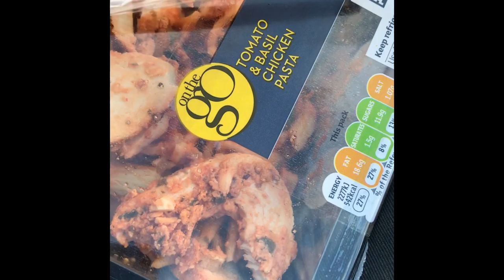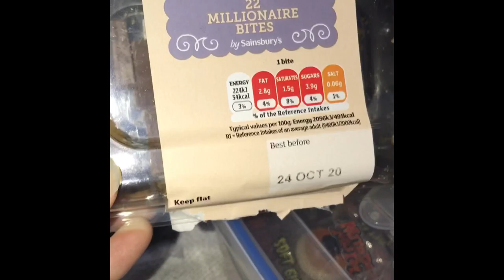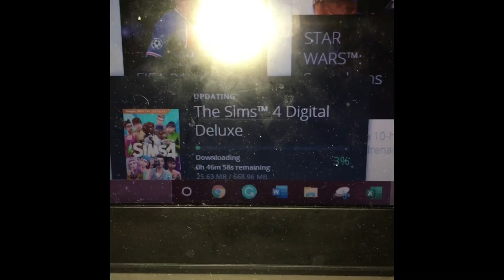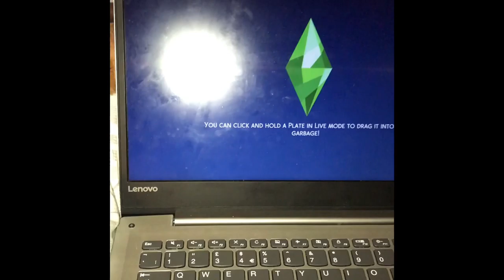Vlogtober day 8